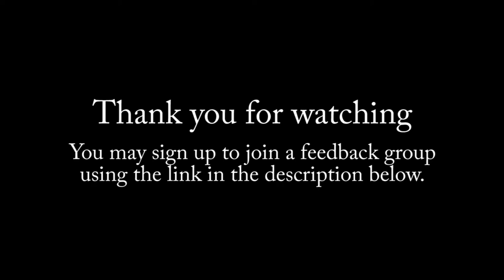Cathedral Commons Parish Meeting - August 21, 2022